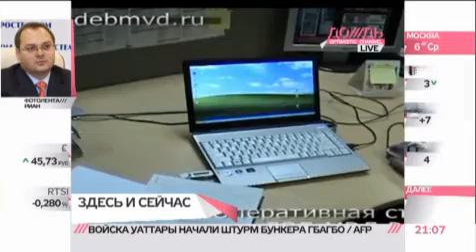УФНС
Чем провинились столичные налоговики, обсуждаем с депутатом Александром Коганом, заместителем председателя комитета Государственной Думы по бюджету и налогам.